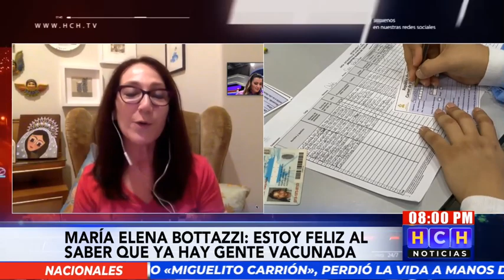"Uno es pronto a criticar, pero hay mucha logística por hacer"